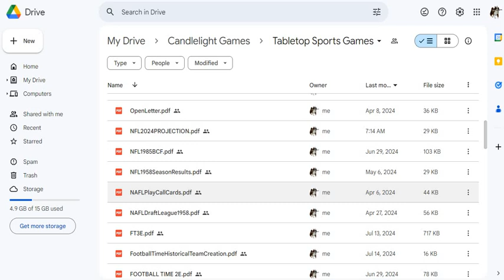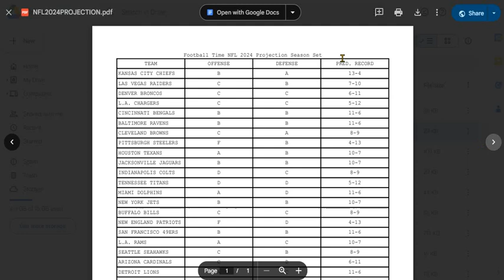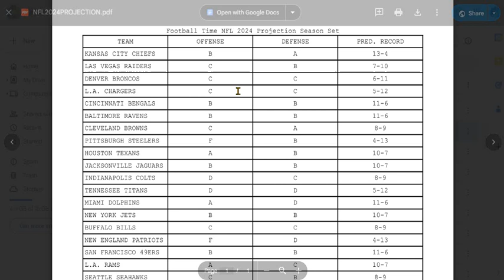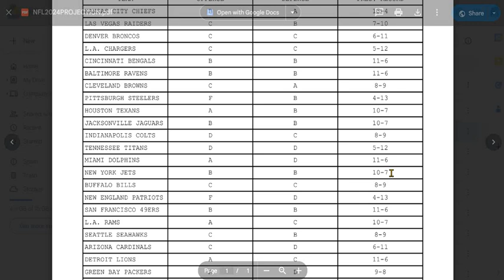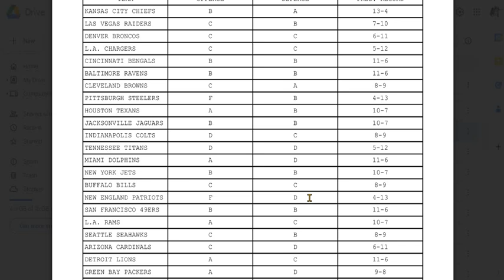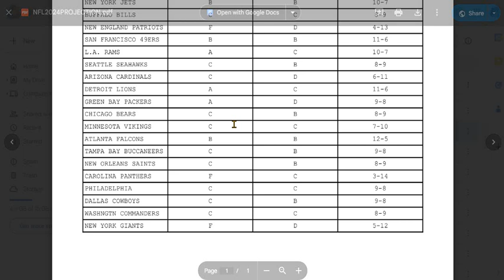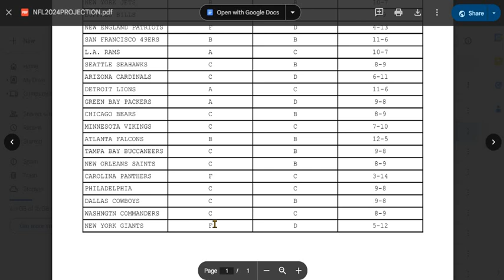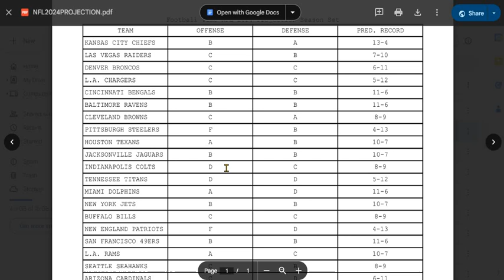FOOTBALL TIME | 2024 NFL Projection Season